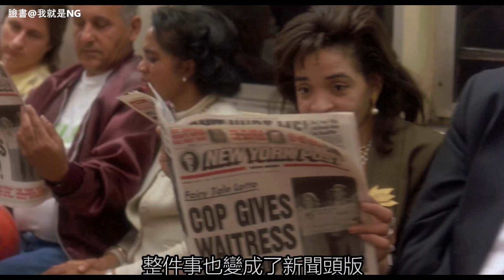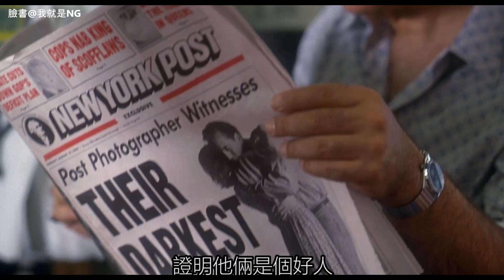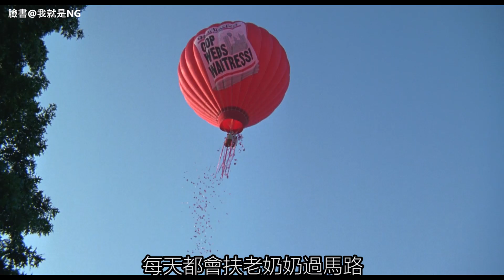【NG】來介紹一部小費一筆20萬你猜是什麼工作的電影《愛在紐約》